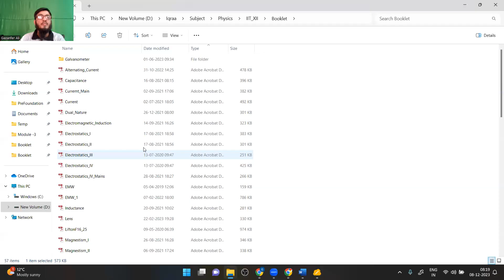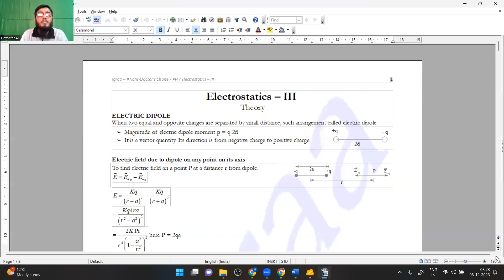L12 Electric Dipole | Gazanfer Ali | B.Tech IIT Bombay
Electric potential on the axis of the ring
Introduction to Electric Dipole Moment
Electric Field on the axis of the dipole
Electric Field on the perpendicular bisector of the dipole